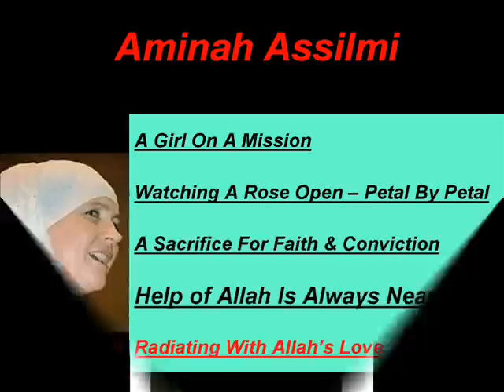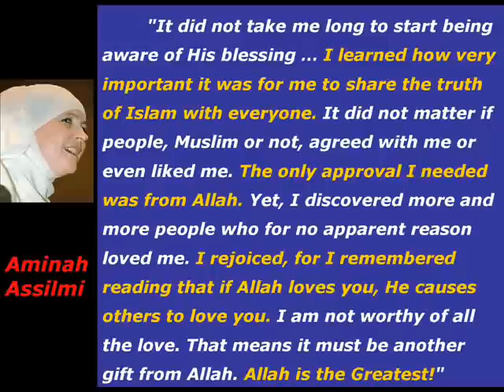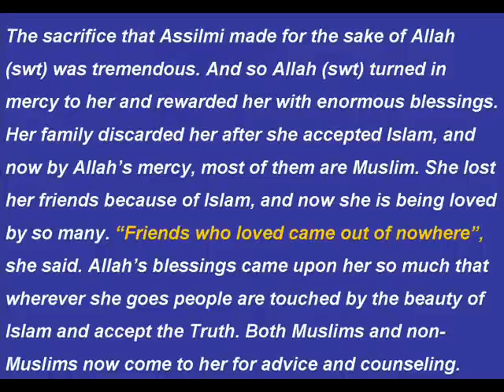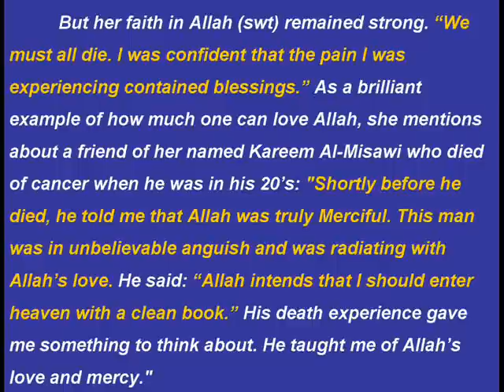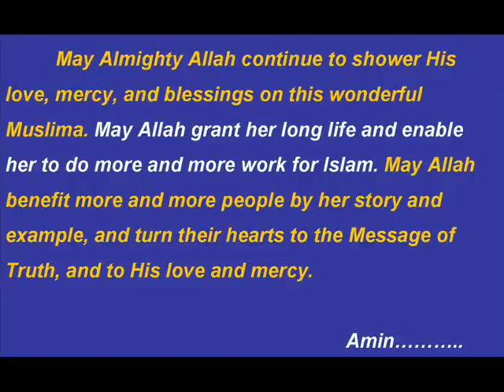Aminah Assilmi Her Story Part 4 of 4 : B.Janice Huff (1945 - 2010) was a broadcast journalist.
It is story of Allah's love and mercy, and it is a story of Allah's promise come true.
NB: The background music is the Concerto of Aranjuez of the Spanish composer Joaquín Rodrigo written in 1939.